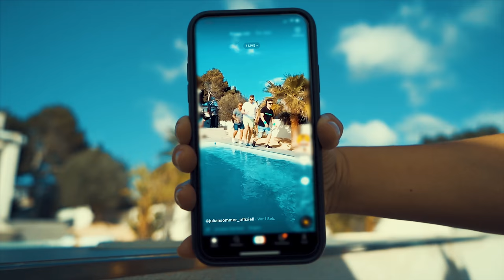Stefan Stürmer, Bierkapitän & Julian Sommer - Mallorca ich komm heim (Wellerman) // Official Video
Mallorca, ich komm heim!

Das ist die Ansage für die kommende Sommersaison 2021 von Stefan Stürmer, Julian Sommer und dem Bierkapitän! Aus dem traditionellen "Wellerman Song" machen die drei Playa-Sänger unter der musikalischen Leitung von Hit-Produzent Oliver deVille einen absoluten Partyhit, der das emotionale Lebensgefühl an der Playa de Palma mit einem Mix aus modernen Dance-Beats und klassichen Partyschlagersounds beschreibt! Ab dem 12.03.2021 ist der Song "Mallorca ich komm heim" überall digital erhältlich!